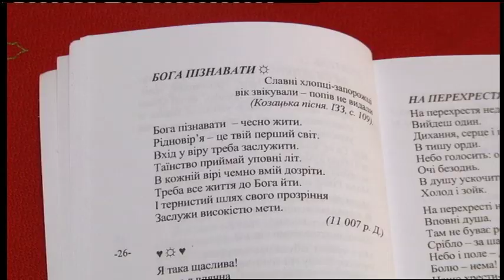19.12.2018. Новини. 08:00